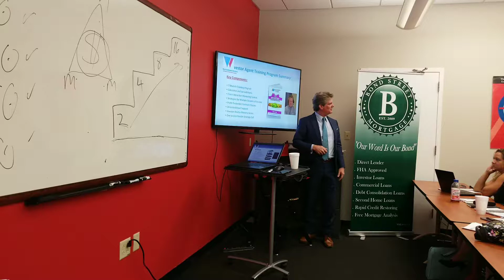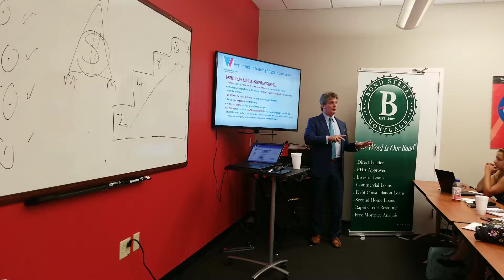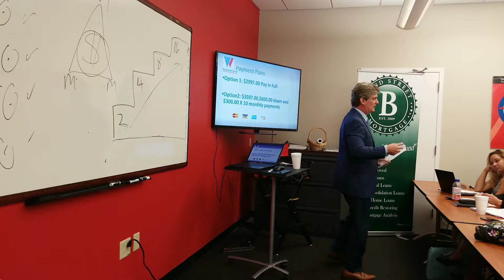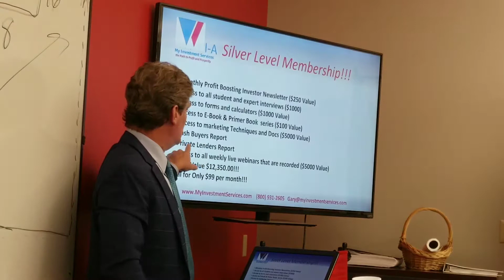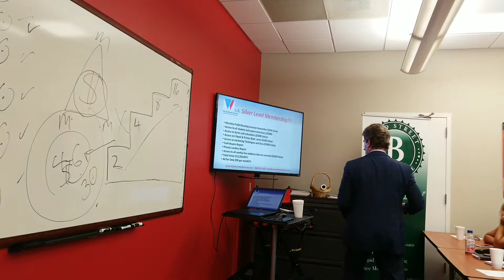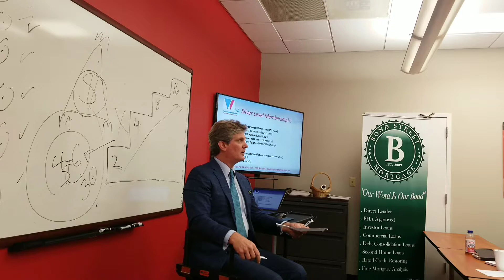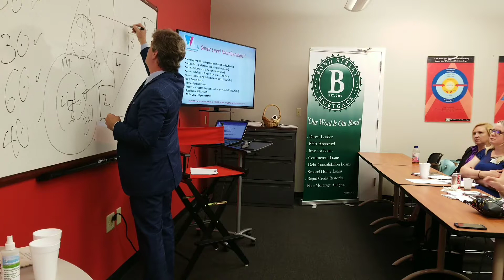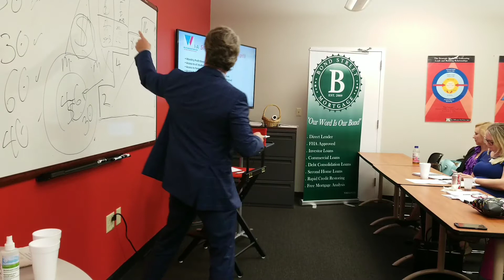Keller Williams Realty Morganville